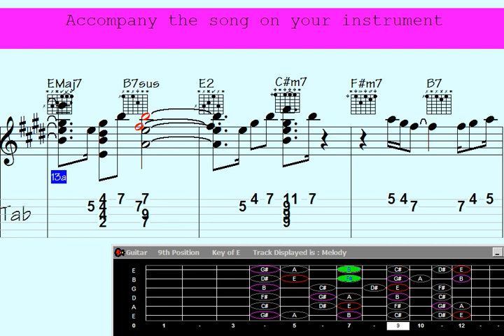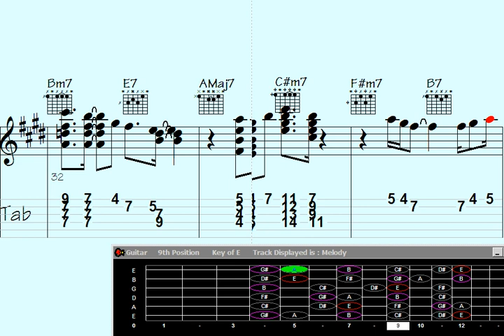Pre-chorus: Stirring guitar chords craft a potent melody, kindling an electrifying sensation in th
"Discover the electrifying magic of Pre-choruses in this captivating Guitar Chord Melody for a powerful bump sensation song. Unleash your musical prowess as you learn the secrets of crafting a dynamic and soul-stirring pre-chorus that will leave your audience spellbound. Don't miss out on this epic musical journey filled with expert tips and techniques to take your guitar playing to new heights. Rock on."